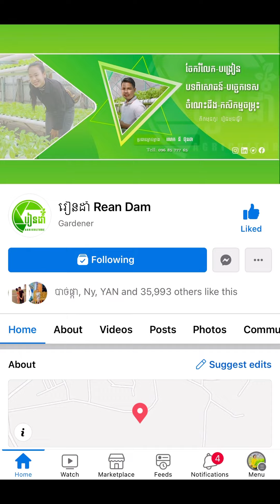ប៉េងបោះ🍅🍅ជិតបានប្រមូលផលទៀតហើយទុំពេញដើមតែម្តង Tomatoes are almost harvested and fully ripe